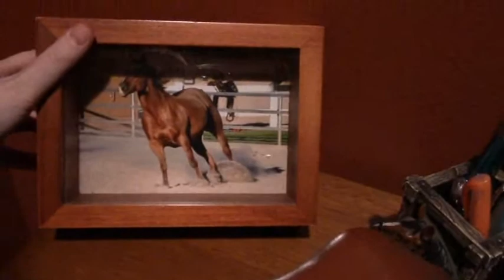Pets Plus EDS (October 29, 2017) Service Dog Outing With Fake Service Dog Near The End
My name is Caitlin and I own quite a few pets. I also have quite a few chronic illnesses. My main illness is Ehlers Danlos Syndrome, also known as EDS. I want my videos to show when I am feeling good and hanging out with my animals. Unfortunately my EDS gets in the way sometimes so you may see some of that, but my goal with these Vlogs is to show you when I feel good.